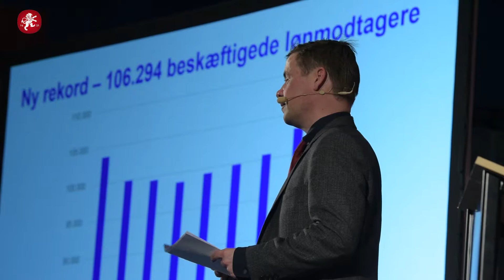Nytårskur 2017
Nytårskur med borgmester Thomas Kastrup-Larsen

Se videoen fra Erhverv Norddanmarks nytårskur 2017, hvor borgmesteren bl.a. opsummerer hovedpunkterne fra sit oplæg.